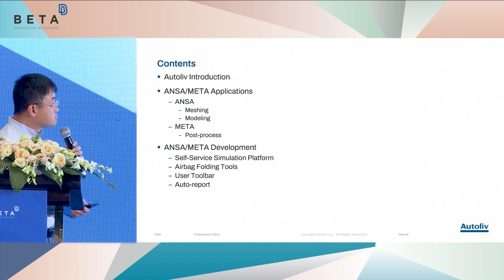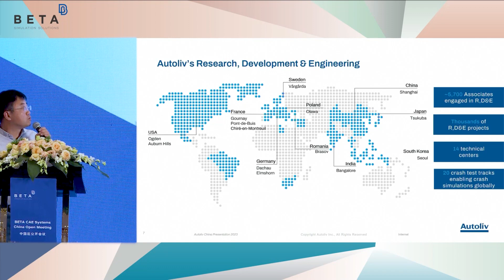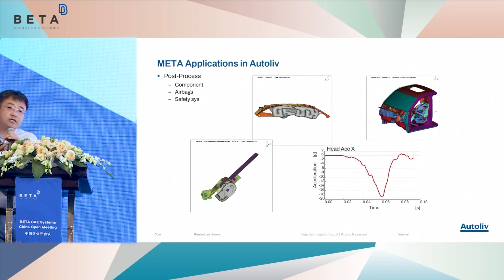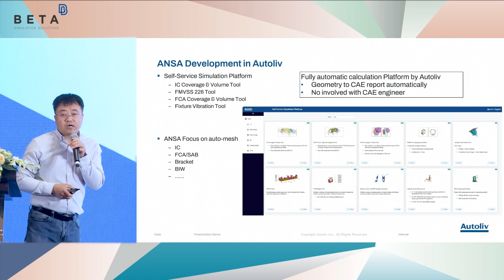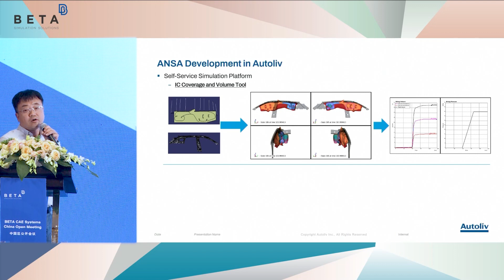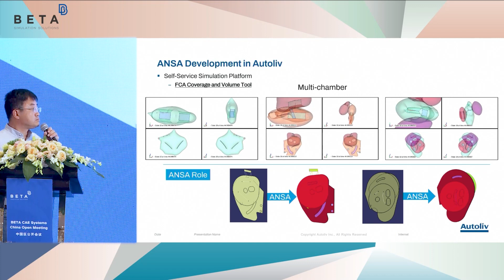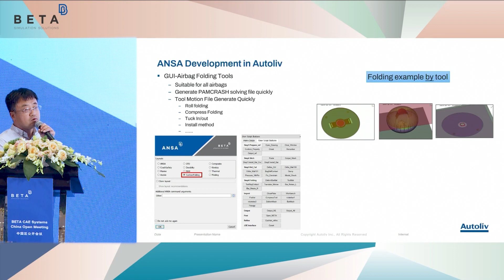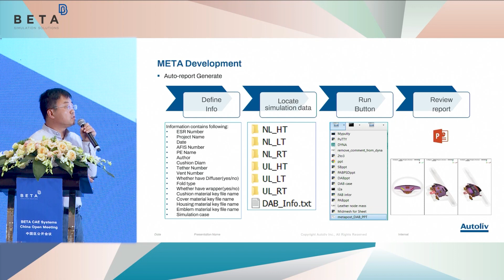奥托立夫中国：BETA在被动安全领域的应用及开发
奥托立夫将拯救生命作为自己的使命，致力于汽车主、被动安全领域的技术和产品开发。基于ANSA/META的强大功能和自动化性能，奥托立夫大大提高了安全系统产品建模的效率。